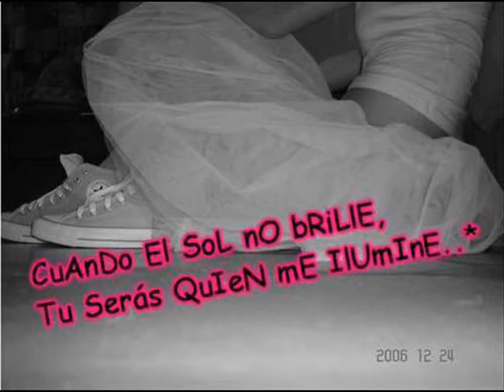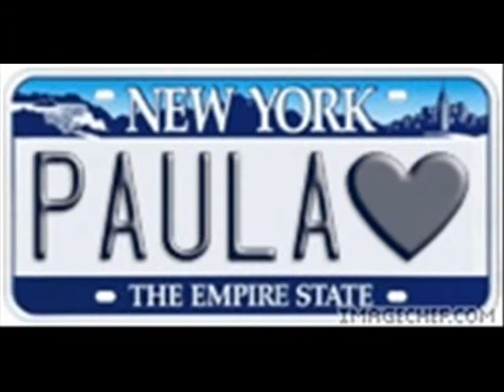Paula Dalli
Presentación de fotos de Paula Dalli.
La canción es Come Back To Me.

Video by MiGozKa